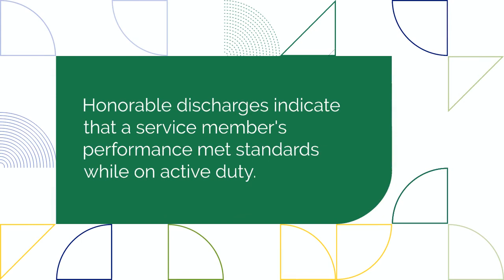What Qualifies You to Be a Veteran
Among the various criteria a person must meet in order to qualify as a veteran is a period of active duty of at least twenty years and a period of service in the National Guard or Air National Guard. Generally speaking, a veteran is considered to be someone who served honorably or disgracefully. A discharge that is honorable will earn you ten points, while a discharge that is dishonorable will earn you only one point.

Disabled veterans receive 10 points regardless of their disability rating
Getting a VA disability rating isn't as easy as it sounds. It's not just about filing a claim, though. You'll also need to provide evidence of your disability. Getting a rating can be a good way to make some tax free money to supplement your retirement, if you're eligible. If you're lucky, you may even get some free health care.

The VA rates disability claims based on their severity, so you'll be getting paid for your troubles. You'll also get to shop at the perks of being a veteran at DoD and VA facilities. You'll also be able to use MWR facilities like libraries, recreation centers, and hotels. If you're lucky enough to qualify for 100% P&T VA disability benefits, you'll also get a special tax exempt letter to go with it.

Honorable vs dishonorable discharges
Unlike dishonorable discharges, honorable discharges allow re-enlistment in the US military. Honorable discharges indicate that a service member's performance met standards while on active duty.

Honorable discharges can also be due to medical reasons. For example, service members with PTSD symptoms may be eligible for an upgraded discharge. These veterans may also qualify for VA health care or disability compensation.

The Defense Department also issues uncharacterized discharges, which are issued for individuals who have served less than 180 days. However, these discharges are not as coveted as honorable discharges.

Another form of administrative discharge is entry-level separation. This is granted to military members who join the military within 180 days. Entry-level separations are sometimes referred to as basic training separations.

National Guard vs Air National Guard
Whether you're an Air National Guard veteran or a National Guard member, you're a member of a family that embodies a sense of purpose and commitment to supporting each other and the communities in which you live. As a member of the Air National Guard, you have access to the same professional training and benefits as active duty Air Force personnel. You'll also have the opportunity to serve your local community when not in training.

As a member of the Air National Guard, your mission is to protect and defend the nation. You'll also be able to respond to domestic and global emergencies. If you're ever called into action, you'll be able to get there within 48 hours, thanks to the Air Force's rapid mobilization capabilities.

DD-214 does not equate to veteran status
Obtaining a DD-214 does not equate to being a veteran. However, the DD-214 is a great piece of military documentation. It's a form that is given to every member of the military upon separation from active duty. This form contains information about a member's service including dates of service, branch of service, service number, and more.

The DD-214 is also the best documentation to document your service to date. When it comes to getting a discharge for hardship, you'll need to verify your service to ensure you're eligible for the benefits. The form won't tell you when you can get this benefit, but it does say if you qualify. You can request your travel time through PIES or DPRIS, or you can add it to the required period of service.

Retired veterans serve a minimum of twenty years of active duty or reserve duty
Generally, members of the military are required to serve a minimum of twenty years of active duty or reserve duty to qualify for a normal military retirement. However, there are some exceptions.

Soldiers in the Army Reserve may be eligible for non-regular retired pay at age 60. This pay is calculated by averaging the points they earn during their career. In order to qualify for retirement at age 60, a Soldier must have earned a minimum of 50 points per year. During a leap year, a Soldier can earn an additional 366 points.

The number of points a Soldier can earn is dependent on their rank and the year in which they retire. The minimum number of points a Soldier can earn for retirement at age 60 is 6.94% of their highest 36 months of basic pay.